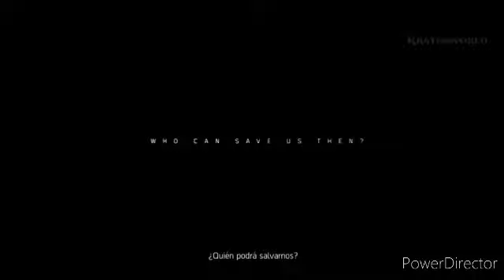VIAJANDO POR MUNDOS CAPITULO 12